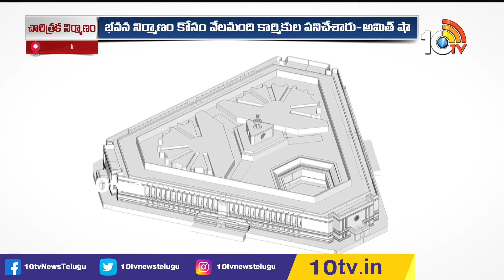పార్లమెంట్ కార్మికులకు ప్రధాని సన్మానం | Home Minister Amit Shah On New Parliament Inauguration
పార్లమెంట్ కార్మికులకు ప్రధాని సన్మానం | Home Minister Amit Shah On New Parliament Inauguration | 10TV News

10TV is one of the Largest Content producing Telugu News Channel in Telugu States. Its one of the leaders in the production and broadcasting of un-biased and comprehensive news.
10TV offers round the clock coverage of latest breaking news and unique mix of news bulletins, current affairs and Entertainment programmes.
10TV Youtube Channel offers Latest News from Telugu States, Politics, Entertainment, Health, Sports Lifestyle, Devotional, National News, International News and lot more.!

హాయ్,
10టీవీ యూట్యూబ్ చానల్‌కి స్వాగతం. 10టీవీలో ప్రసారమయ్యే కథనాలతో పాటు ఆసక్తికరమైన మరెన్నో అంశాలను 10టీవీ యూట్యూబ్ చానల్లో మీకు అందిస్తాం. మా వీడియోలలో మీకు నచ్చిన వాటిని మాకు తెలియజేయండి. అలాంటి మరిన్ని కథనాలను మీకు అందించేందుకు ప్రయత్నిస్తాం. నచ్చిన వీడియోలను మరింత మందికి షేర్ చేయండి. చానల్‌ను సబ్‌స్క్రైబ్ చేయడం మరిచిపోకండి. ధన్యవాదములు.!